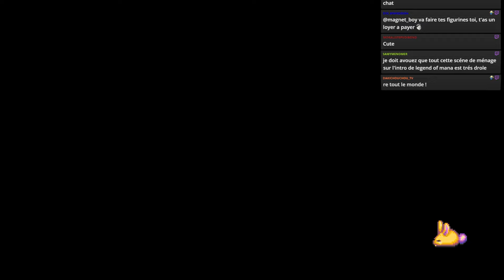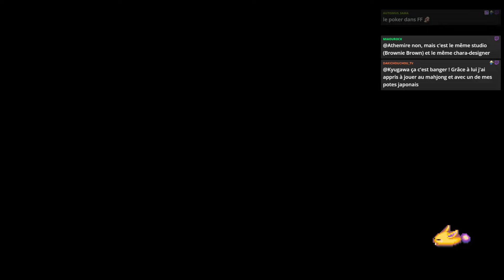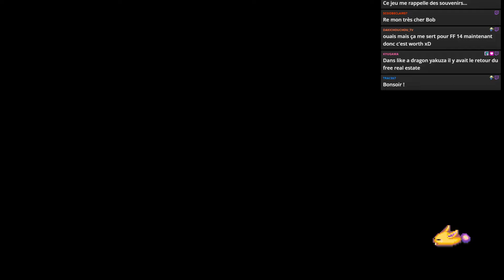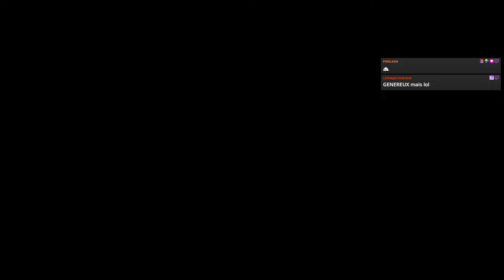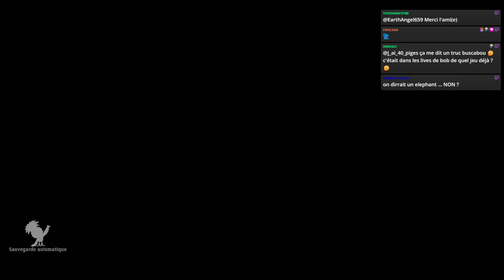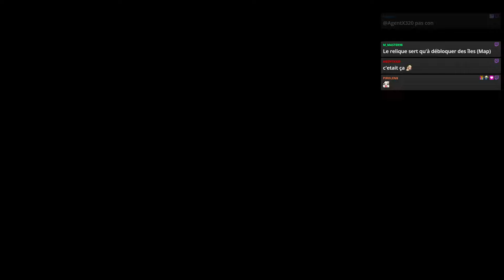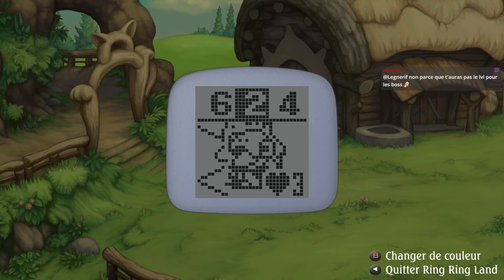[TWITCH] Legend of Mana - 23/05/24 - Partie [2/4]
Jeu : Legend Of Mana

Bon visionnage ! :)